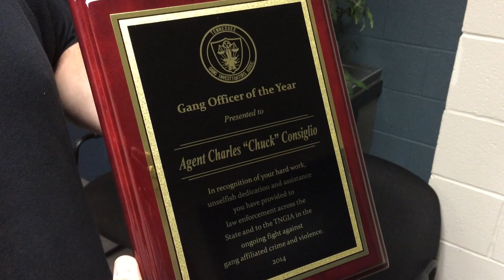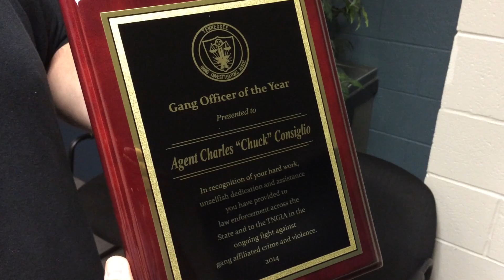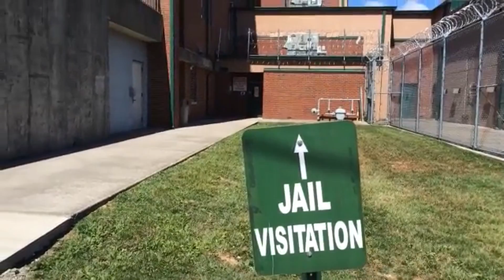Are there Gangs In Robertson County?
Robertson County is no doubt beautiful, it's also growing and with that the county is experiencing some growing pains. One aspect that can often go hand in hand with growth is crime activity and in this case specifically, gangs. According to Springfield Police Chief David Thompson, gangs are here and he has assigned resources to deal with the issue. After several years of looking the problem in the eye one of his officers has been recognized for his efforts in that area. MORE